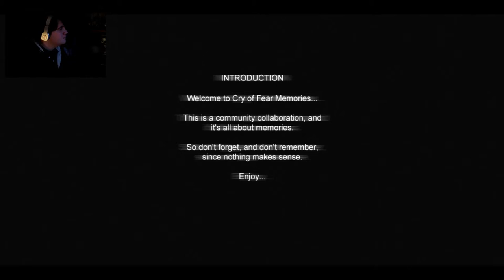Cry of Fear Memories part 1 (Scared me to Quit) Halloween Special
Apologies for the random delays in the video, the game wasn't responding well to the bandicam.  Anyhow dosnt matter fixed it anyways Happy Halloween people!